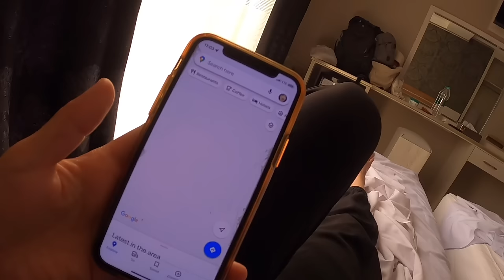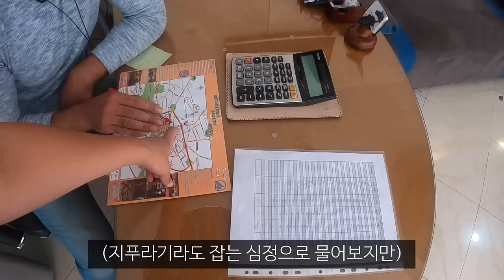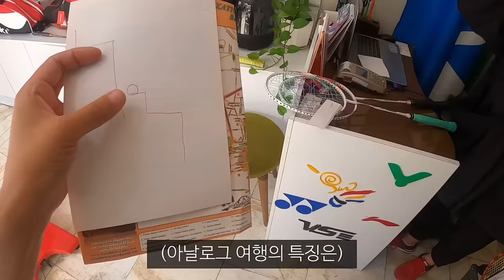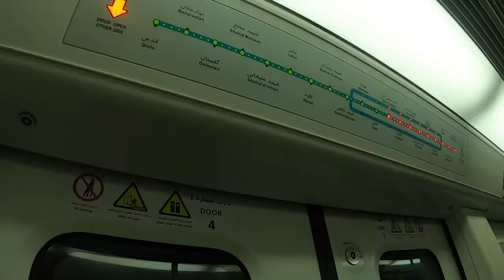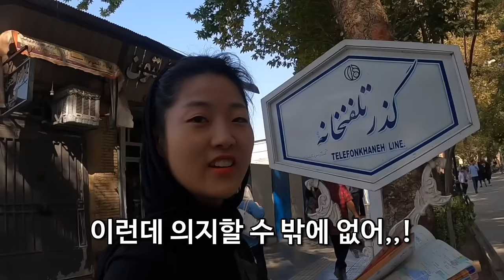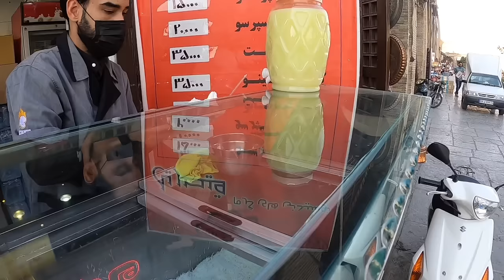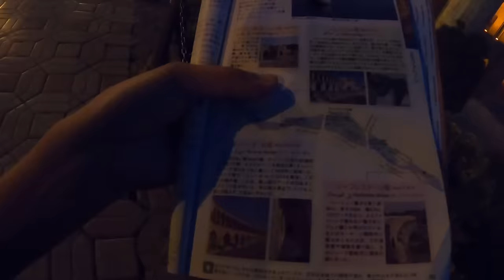인터넷 없이 여행중 한국인을 본 이란 소녀들의 역대급 반응_해외(53)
시작은 안 좋았으나 끝은 좋았던 이란 여행.
언젠가 다시 한 번 갈 수 있길..
물론 인터넷 될때ㅎ,,